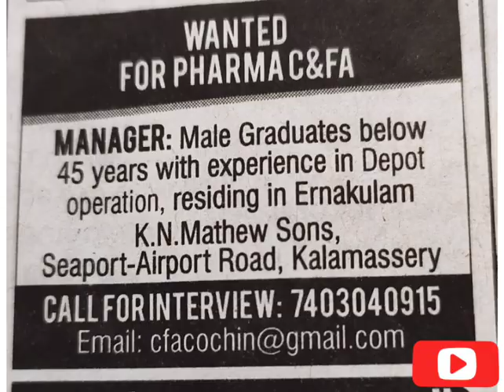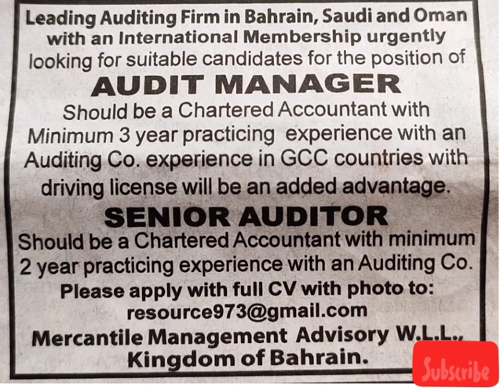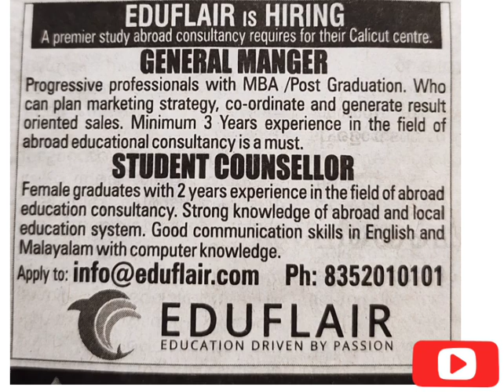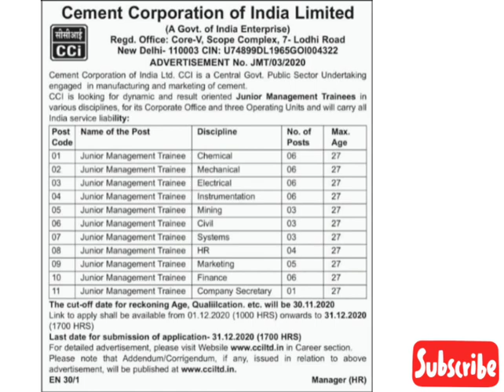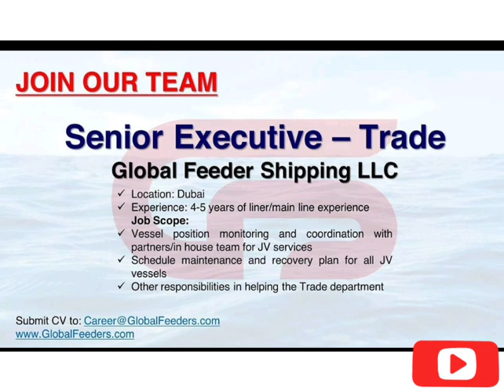job vacancy in Kerala 2020 | Kerala & gulf job2020 | job vacancies 2020 | private jobs 2020 | TN -32